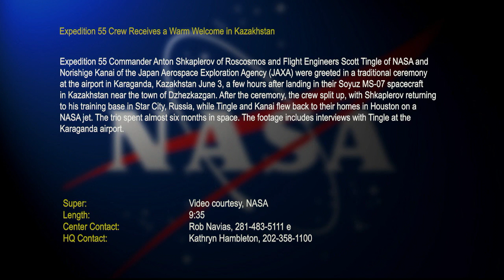Expedition 55 Post-Landing Activities - June 4, 2018